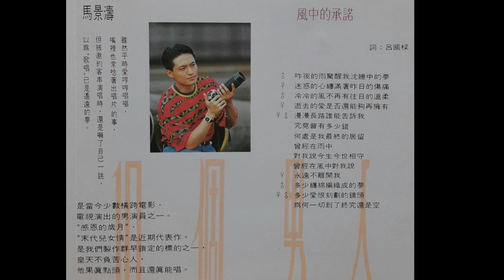1990 风中的承诺 马景涛 叶瑷菱 合唱版本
收录在点歌集8的唱片里
我是小马哥的粉丝哦